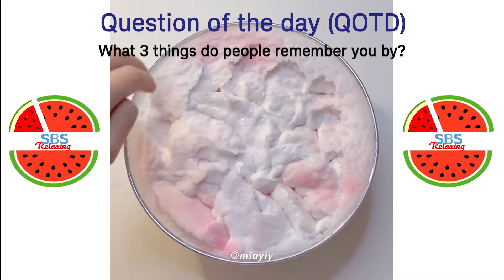Satisfying Slime ASMR | Relaxing Slime Video #2082-1 | SBS Relaxing